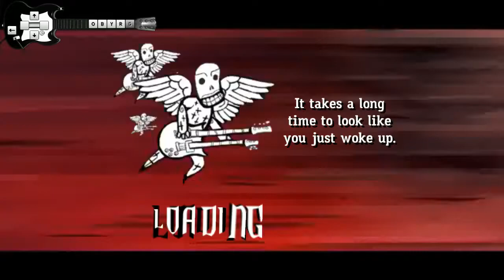[GH3] The Kaiser Chiefs - Ruby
Bonus Songs
Difficulty: 1/5
Full Combo